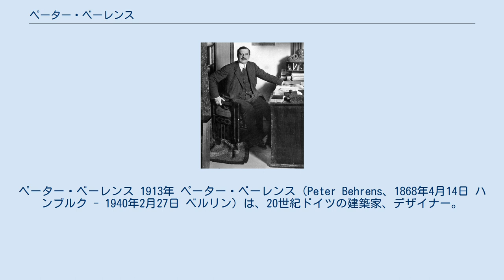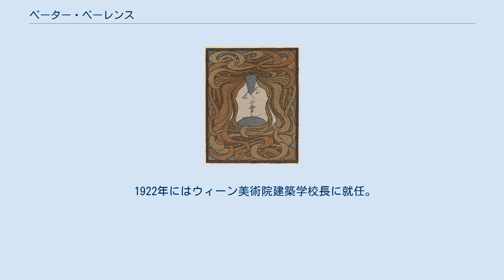ペーター・ベーレンス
アール・ヌーヴォーの建築家
ペーター・ベーレンス 1913年 ペーター・ベーレンス（Peter Behrens、1868年4月14日 ハンブルク - 1940年2月27日 ベルリン）は、20世紀ドイツの建築家、デザイナー。
モダニズム建築や工業建築の分野の発展に多大な影響を与えた。
 初めはミュンヘンで画家・グラフィックデザイナーとして活動し、1892年、ミュンヘン分離派に参加。
建築家に転じ、ヘルマン・ムテジウスのドイツ工作連盟に参加。
 1907年、ベルリンに事務所を開設。
電機メーカーAEGのデザイン顧問に就き、同社タービン工場の設計を手がけた。
これはモダニズム建築初期の代表的作品になった。
また、ガス給湯器や照明器具、家電、文房具、タイプライターといった工業製品のデザインも手がけるなど、インダストリアルデザイナーとしても活躍した。
彼のデザインした会社ロゴは各種のAEG製品に使用され、これがコーポレートアイデンティティの先駆けとなった。
 1922年にはウィーン美術院建築学校長に就任。
 ヴァルター・グロピウスやミース・ファン・デル・ローエ、ル・コルビュジエも、一時期ベーレンスの建築事務所に在籍していた。